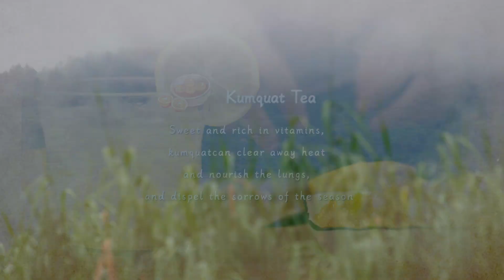2021 Flavor of Mid-Autumn Festival: Kumquat Tea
The Mid-Autumn Festival is a traditional Chinese folks festival. The full moon hangs high in the sky and families are reunited. As such, the festival is also known as the Reunion Festival. On the night of Mid-Autumn, families gather together to enjoy good food and great conversations, spending quality time with each other. The Chinese are fastidious about their food, and that is displayed to its fullest extent during the traditional Mid-Autumn Festival.  The taste of the Chinese Mid-Autumn is the taste of reunion, hopes and dreams.